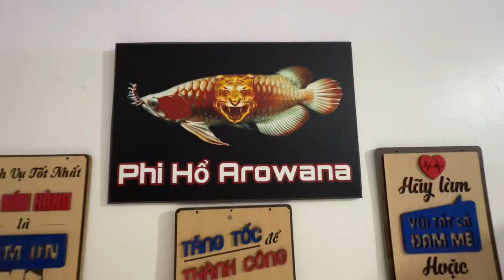Giao máng đèn Led trắng cho em trai đồng hương 👍